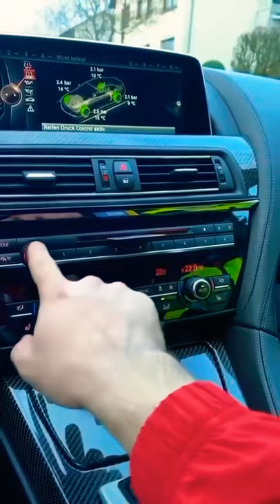BMW Bank ATM